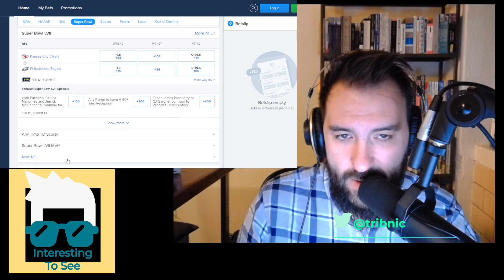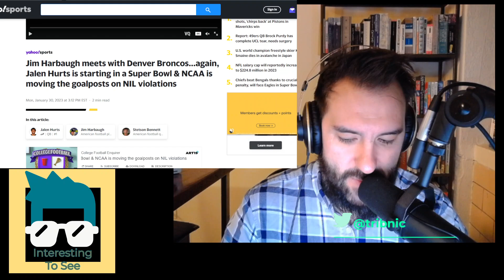Harbaugh and Denver Are Flirting; Kittle is Mad; NHL Trade